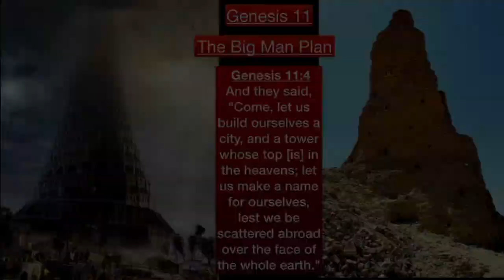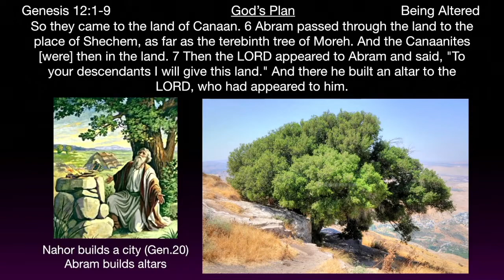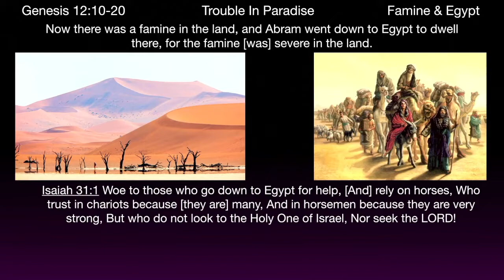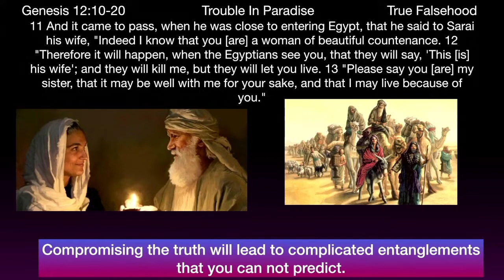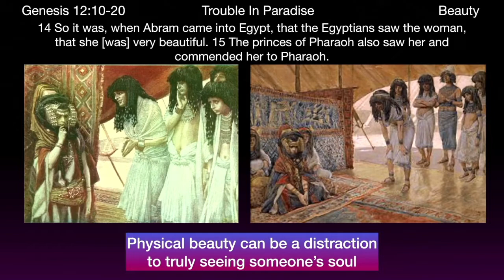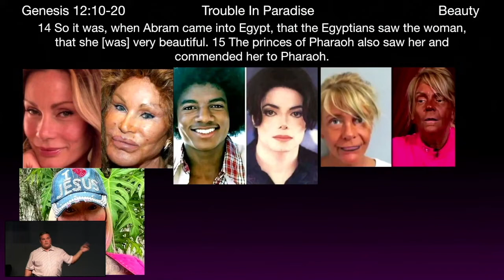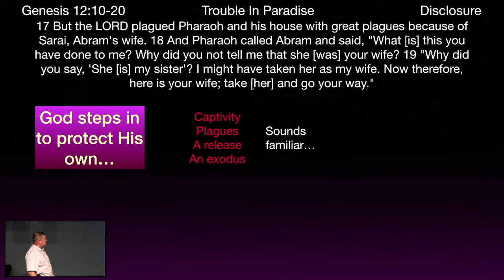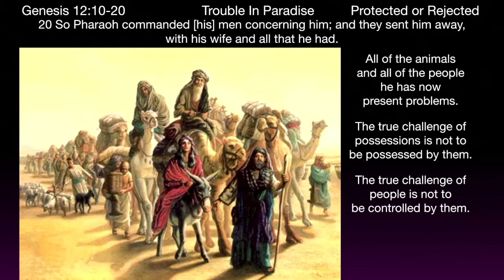** Genesis 12:10-20 - Trouble In Paradise ** | Grace Bible Fellowship Monmouth County | Sermons